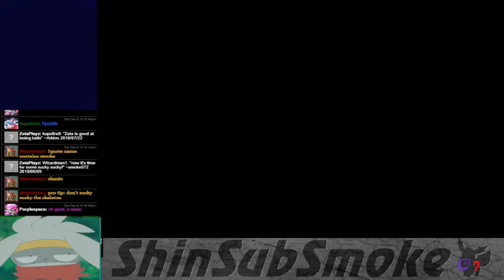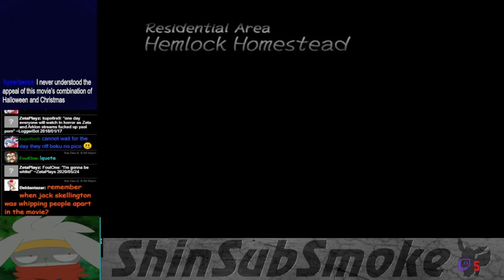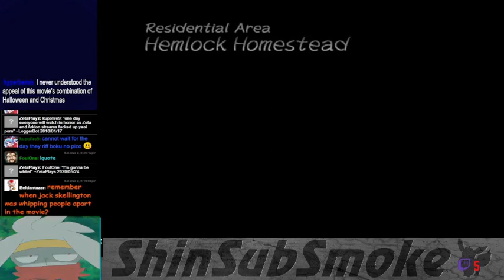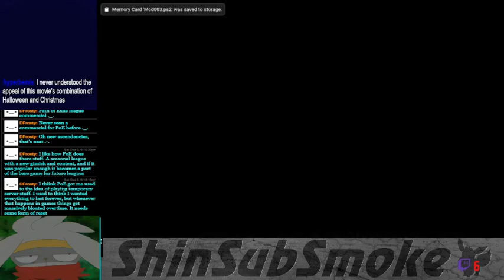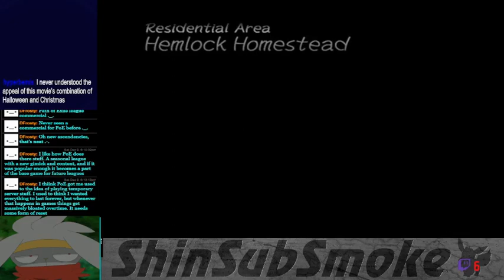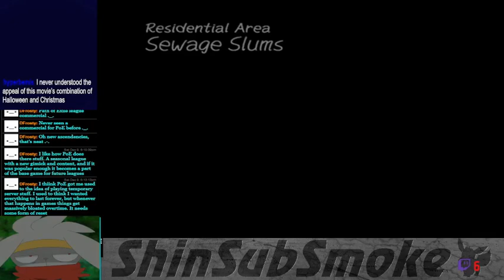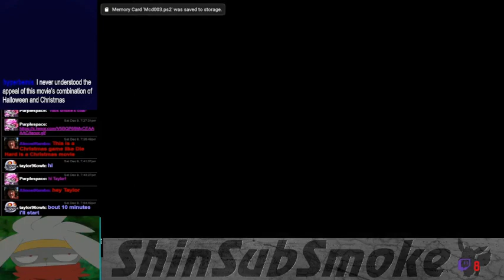December Oogie Boogie Part 2 Stream